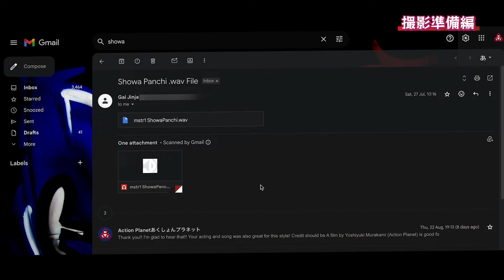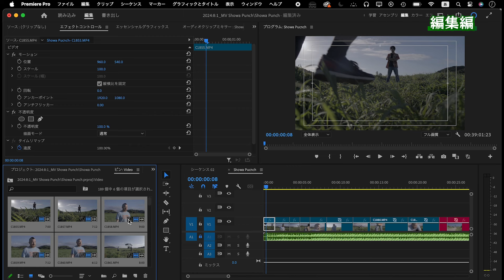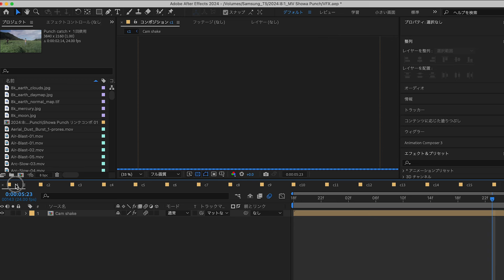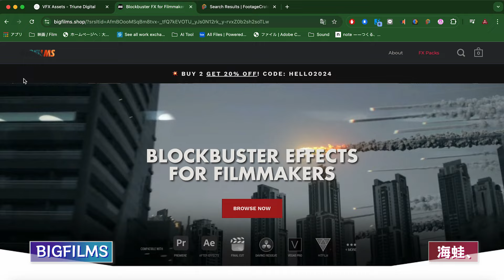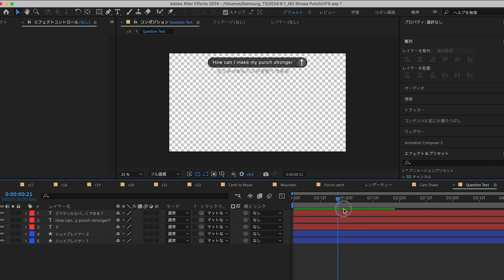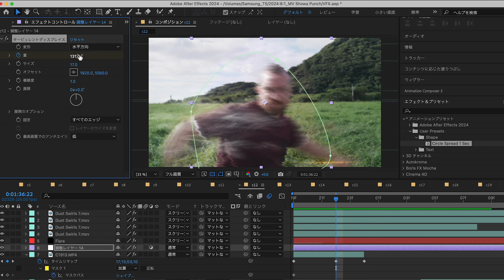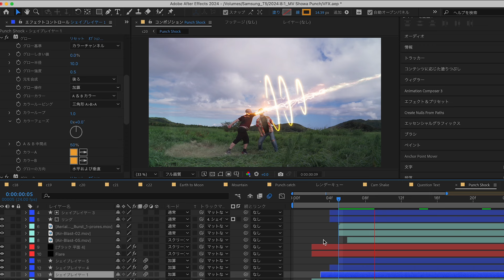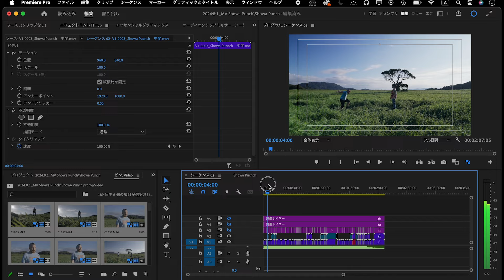VFX系バトルMVの制作過程 / After Effects CC2024 使い方講座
🙏ご協力
🎤Gaijinja

あなたからのアイデア、ご提案お待ちしてます！

📘【チャプター】
0:00 イントロダクション
0:17 まずは音楽を聴く
0:53 コンテを作る
1:16 機材&撮影
1:40 編集前にプロキシ作成
2:05 Davinci Resolveで色補正
2:48 After Effectsで編集
2:59 カメラの揺れを作る
3:17 Optical Flareを追加
3:29 シルエットアニメーションぽく
3:45 VFXのアセットを挿入する
4:04 テキストアニメーション
4:27 ショックウェーブの衝撃波
4:45 トラッカーと手を光らせる
5:06 Wiggleで揺らす
5:30 ぐるぐる回転させる
6:03 目の中に炎のパンチ
6:32 ラフエッジとグローで衝撃波
6:43 空に向けて雲を突き抜けるパンチ
7:38 VC Orb で月と地球を作成する

📕参考書籍
Adobe After Effects の本（2024年）

Adobe After Effectsの本（2021年）

Adobe Premiere Proの本